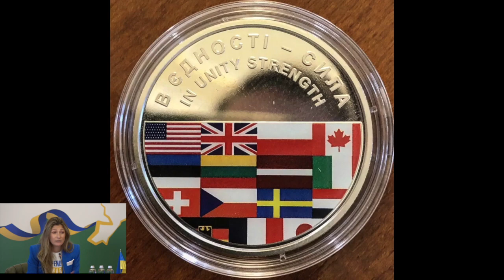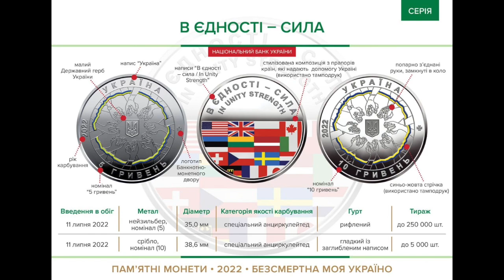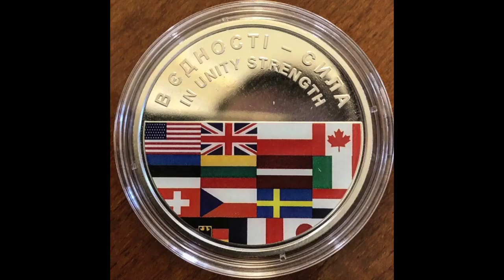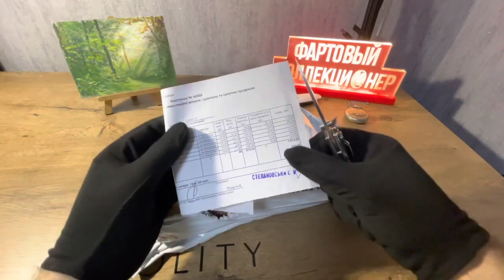❗Нова монета 5 гривень 2022 та 10 гривень 2022 В УМОВАХ ВІЙНИ!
НБУ ввів в обіг перші воєнні монети "В єдності – сила"
ПЕРШІ МОНЕТИ В УМОВАХ ВІЙНИ! 5 ГРИВЕНЬ МОНЕТА
10 ГРИВЕНЬ МОЕТА!
"Аверс пам’ятних монет "В єдності – сила" відтворений за мотивами ескізу "Єдність – сила" авторства Аліни Малюти, який увійшов до п’яти кращих ескізів за підсумками відкритого голосування на кращий ескіз, що проводив Національний банк у квітні цього року. Реверс – за мотивами ескізу "Допомога країн-партнерів" авторства Сергія Топкіна, який також брав участь у конкурсі", - розповіли в Нацбанку.